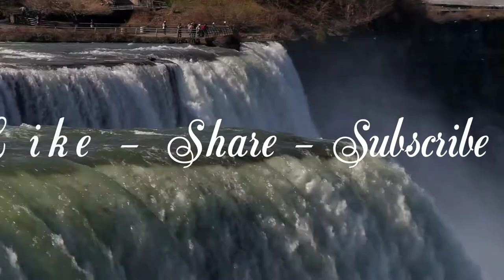Healing Wounds With Sound Waves - Electricity Helps Heal Wounds - Ovo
( 🧘‍♀ Personally, I love this audio. You just listen, and you experience the results. It's meditation for the modern world. It doesn't cost a penny 🆓 , and I promise you'll be amazed 😍 at the results.. Thanks me later )

🎵 Sound is one of oldest forms of healing and has been used by nearly every culture all over the world. Sound meditation is the use of therapeutic instruments played in an intuitive way.
🎵 It’s an extremely effective and powerful tool for physical and energetic healing/self care. You don’t just hear the vibrations but you FEEL them within your body. Sound helps pull us back into our body and restore our connection within.
💖  Benefits Of Sound Meditation:
        ✅ Reduces Stress
        ✅ Induces a Meditative State
        ✅ Promotes Deep Relaxation
        ✅ Enhances Creativity
        ✅ Helps Gain Clarity Into Life’s Questions
        ✅ Uplifts Your Spirit/Personal Vibration
        ✅ Healing Meditation Music - Zen Flute Music and Nature Sounds.
💯The Science Behind The Woo Woo:
     💢There is a thing called the Law Of Vibration which states “anything that exists in our universe, whether seen or unseen, broken down into in it’s purest form, consists of energy which resonates and exists as a vibration or frequency”.
     💢 This means every bone, organ and tissue in our bodies has a different and specific vibration or frequency. When we’re healthy and in state of well being they are all blending together to create a positive harmonic.
     💢 When we’re stressed out, ill or just not feeling good, generally there is a part of the body where the vibration rate has actually change. Sound allows the body to absorb the frequencies of gongs and bowls to restore personal harmony.

🧘‍♀ Personally, I love this audio. You just listen, and you experience the results. It's meditation for the modern world.
It doesn't cost a penny 🆓 , and I promise you'll be amazed 😍 at the results.